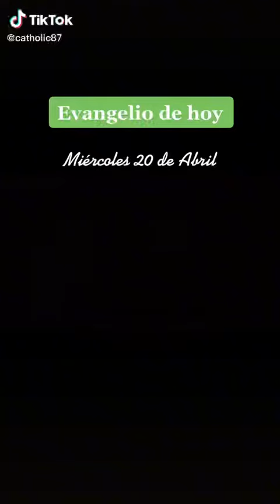El santo Evangelio de Hoy miércoles 🙏🏻🌏📖🕊